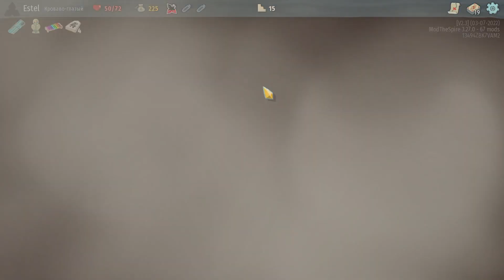05 Кроваво-глазый покоряет Шпиль (попытка 2) — Марафон разными персонажами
Первая цель: по порядку каждым персонажем пройти три акта.

В этот раз змеиный шаман (босс второго акта) оказался сильнее.